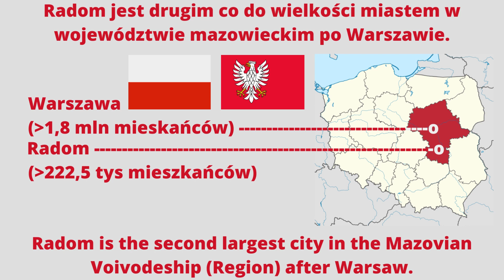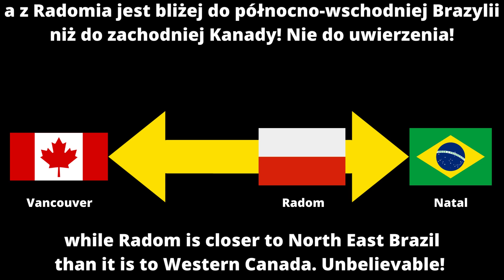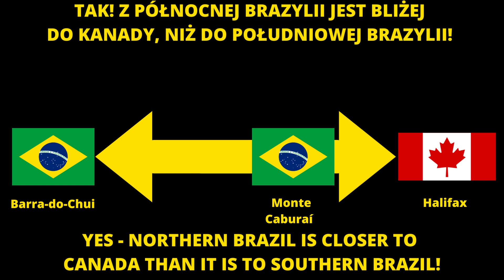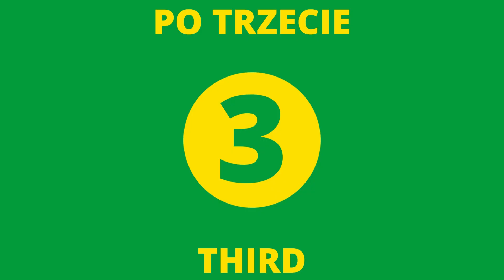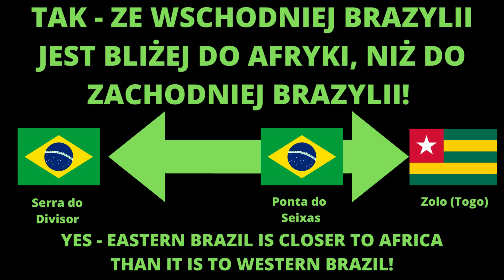SZALEŃSTWO: Ze wschodniej Brazylii jest bliżej do Afryki, niż do zachodniej Brazylii!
W tym filmie brytyjski językoznawca i geograf dzieli się z Wami kilkoma NAPRAWDĘ zaskakującymi ciekawostkami o geograficznym położeniu Brazylii względem Polski, Kanady oraz Afryki (Gany i Togo). Czy z Warszawy jest bliżej do zachodniego wybrzeża Kanady czy do północno-wschodniej części Brazylii? A z Radomia? Czy wiesz, że z północnego krańca Brazylii jest bliżej do Kanady, niż do południowego krańca Brazylii? A czy wiesz, że ze wschodniego krańca Brazylii jest bliżej do Afryki, niż do zachodniego krańca Brazylii? Zapraszam ponownie.